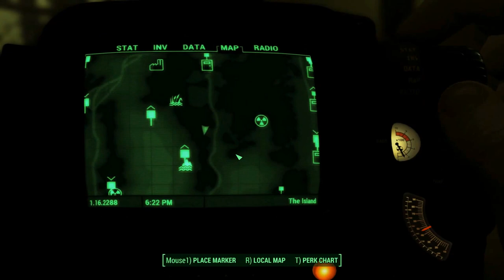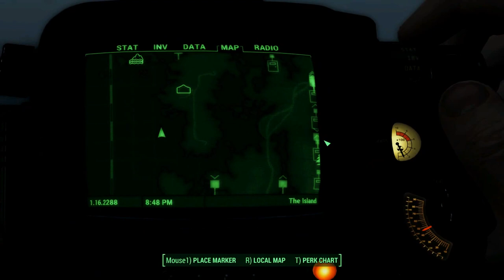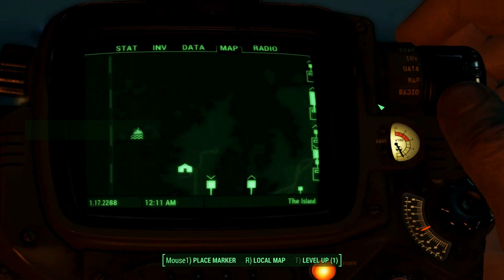FALLOUT 4 | FAR HARBOR | Survival Mode | Pistols Only – Assault Marine Armor – Part 5 walkthrough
Welcome to the mystical Far Harbor island!  This video is Fallout 4’s Far Harbor DLC walkthrough gameplay with survival mode! In this video our main goal is to get the parts of fancy Marine Armor what some of the Children of Atom wear! Also, some additional quests will be reached on the west and south part of Far Harbor Island!
In this Fallout 4’s Survival Mode walkthrough gameplay all weapons what I allow to use for myself is the pistols only! All rifles, melee or heavy weaponry will not be used at any circumstances!

Far Harbor DLC is the third add-on for Fallout 4, which was released on May 19th, 2016. Fallout 4’s Far Harbor DLC is set on the island of Far Harbor, off the coast of Maine. In Fallout 4’s Far Harbor DLC the Sole Survivor will search for a young woman and a colony of synths. This leads to the fighting between the Far Harbor citizens and the Children of Atom, but a greater plot involves a synth, who has ties with Nick Valentine.

Fallout 4 is a post-apocalyptic role-playing game developed by Bethesda Game Studios and published by Bethesda Softworks. Fallout 4 is the fifth major installment in the Fallout series, and was released on Microsoft Windows, PlayStation 4, and Xbox One on November 10th, 2015. The player in Fallout 4 is the Sole Survivor of Vault 111, who emerges 210 years to the day and time after the Great War. Prior to this, there is a brief period of gameplay during the pre-War era showing the player living with their spouse and child.

Fallout 4’s setting takes place in Boston, Massachusetts. Famous local landmarks like the Paul Revere Monument, the USS Constitution, as well as the Massachusetts State House with its unique Golden Dome are included in the game world. Other notable present-day locations that make an appearance in the Fallout 4 game are Scollay Square, Bunker Hill memorial, and Fenway Park, which is renamed Diamond City. The events of Fallout 4 occur in 2287; a decade after Fallout 3, and six years after Fallout: New Vegas.